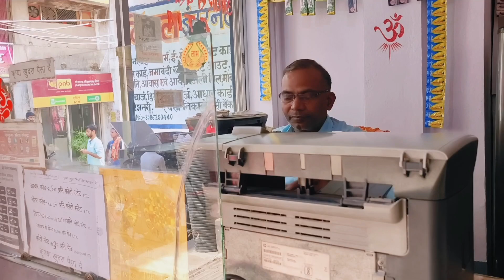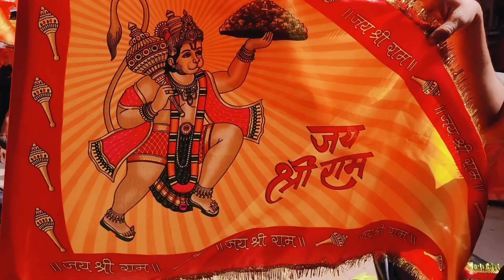वीडियो बनाने पर आंटी हुई नाराज 🥹🙄 Daily vlog || Neha Sisodia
वीडियो बनाने पर आंटी हुई नाराज 🥹🙄 dailyvlog || vlog || Neha Sisodia